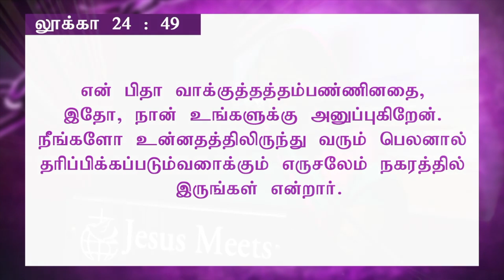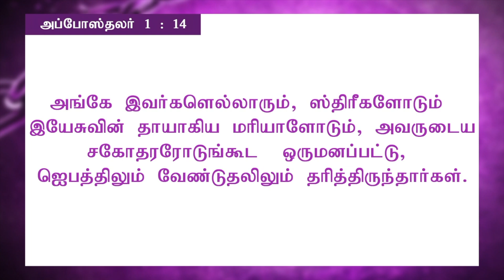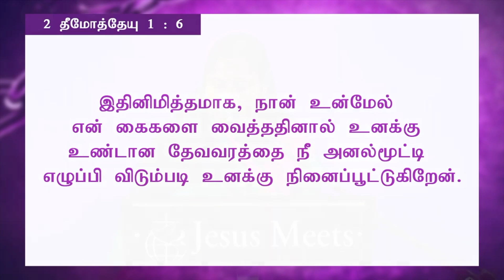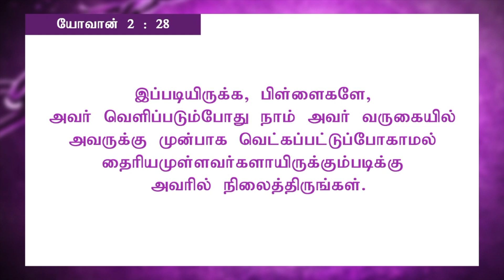உன்னத பெலனால் நிரப்பப்பட ஜெபிப்போமா ? | Sis Christina Robinson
Click to Download the Book   “EN SUGAVAZHVU SEEKIRATHIL THULIRKUM”

For Prayers:
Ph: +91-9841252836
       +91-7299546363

To support our ministry:

Ifsc. IDIBOOOAO79

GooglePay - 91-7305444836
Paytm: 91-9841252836